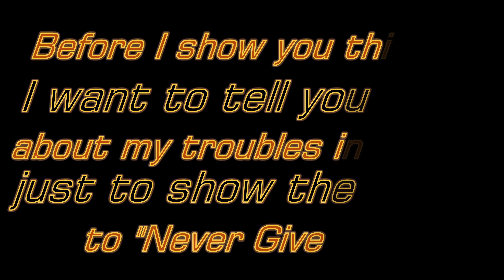MY DEVOTION AT TALK TIME (Day 236)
{Stuff about today's vlog}

►BRANDON
MAIN CHANNEL - goo.gl/pMaL4w